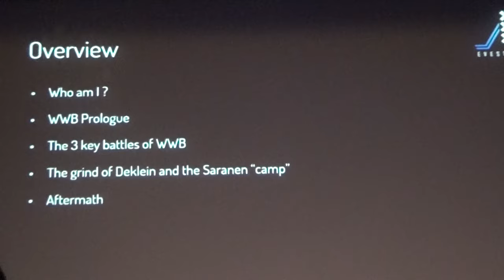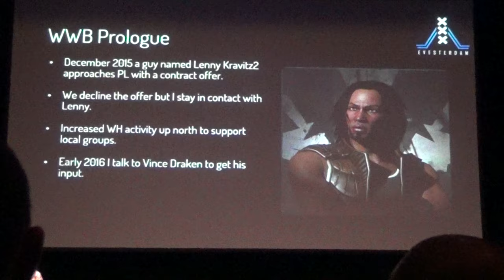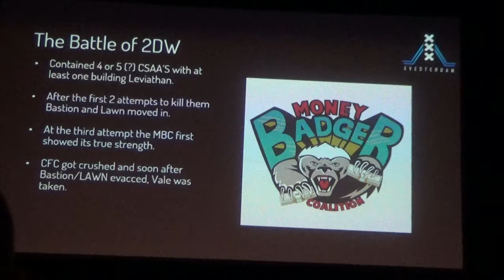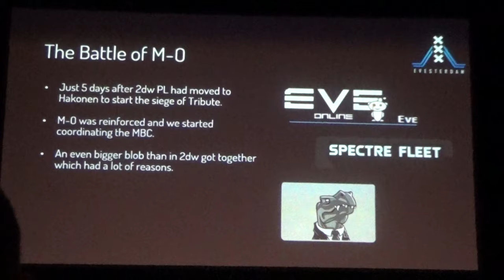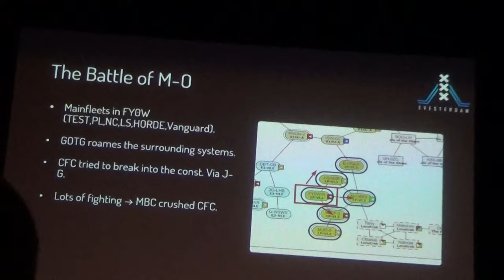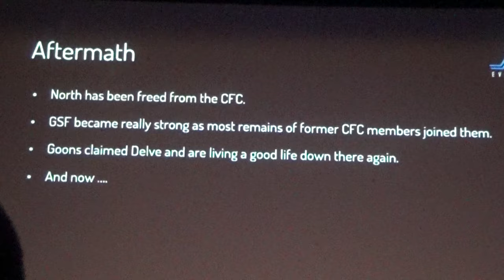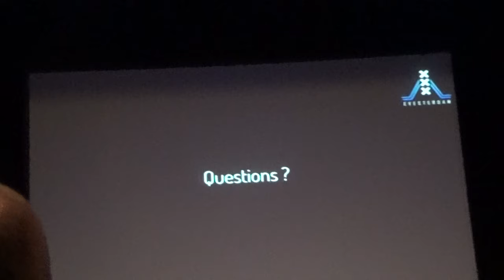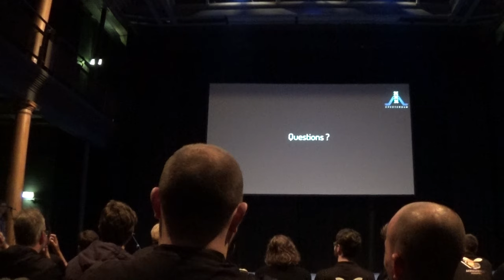6 World War BEE